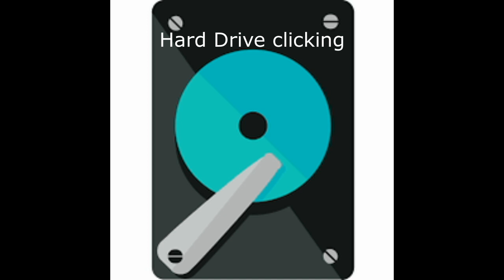Hard drive clicking sound (HD) | Free game sound | Funny sound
Free to download sound of Hard drive clicking